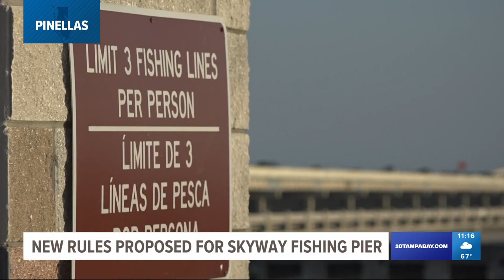FWC proposes new rules for Skyway Fishing Pier amid seabird deaths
Florida wildlife officials proposed new rules for people who fish at the Skyway Fishing Pier State Park.

During a virtual meeting Wednesday night, The Florida Fish and Wildlife Conservation Commission said their goal is to keep pelicans safe by minimizing injuries and deaths from fishing gear.

FWC showed data that illustrated in January 2022, over 600 seabirds had to be rescued from entanglement. To reduce that, FWC is proposing new rules for fishermen.